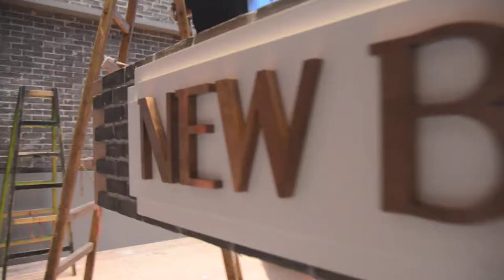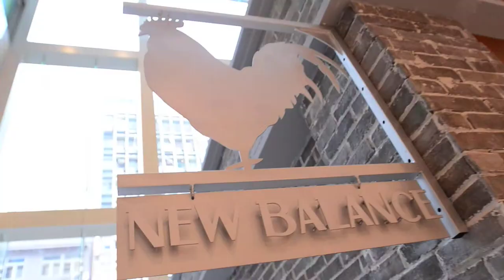New Balance Craftsmanship Exhibition - HONG KONG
New Balance Craftsmanship Exhibition
LIVE IN HONG KONG FOR THE FIRST TIME